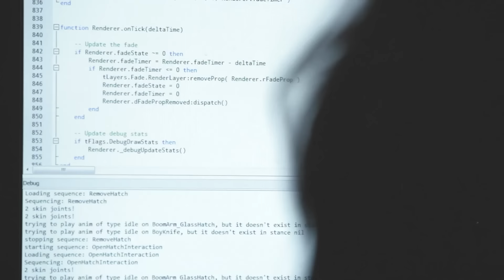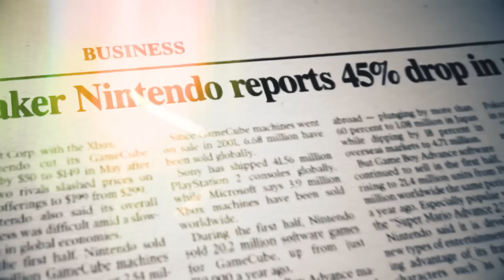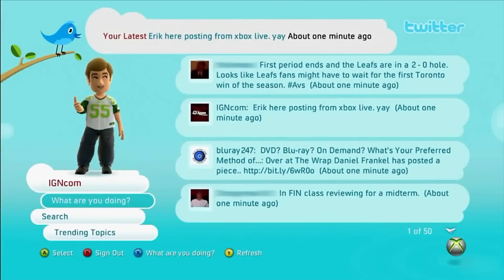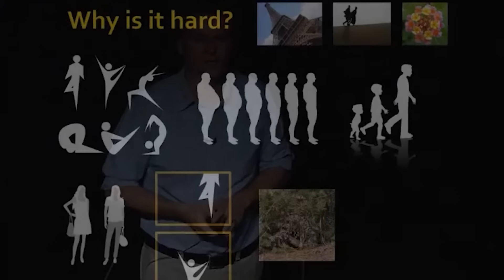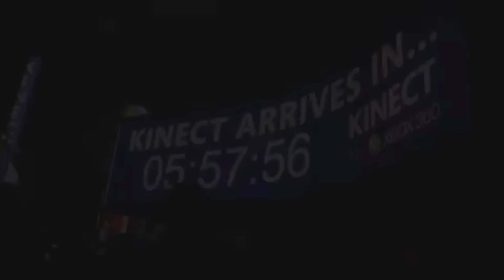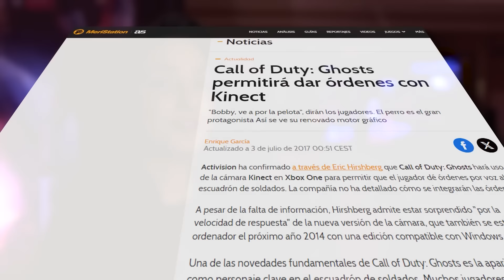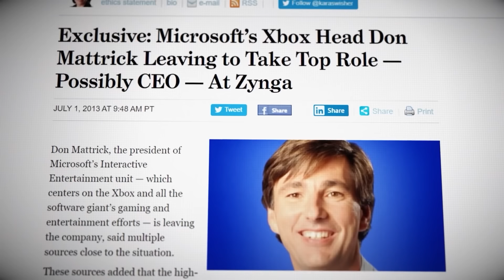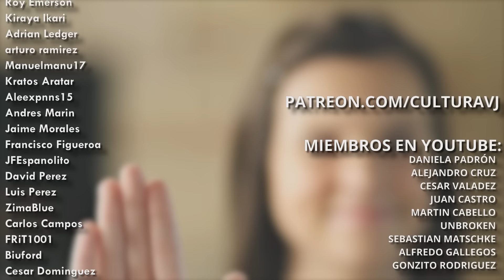¿Qué DIABLOS pasó con el KINECT? | La historia del innovador FRACASO de XBOX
DESCARGA OPERA GX EN ESTE ENLACE:
Durante años se han intentado maneras creativas de innovar como el se interactúa con los videojuegos, una de esas ha sido eliminar los controles. Xbox lo intentó con el Kinect, un hardware que le constó millones de dólares en investigación, pero que hoy en día, ha quedado en el olvido.
¿Qué diablos pasó?... Aquí te contamos la historia.
VOZ, GUION: Alex Nevárez | X y Arturo Gonzáles

Stay Geek!

0:00 Intro
0:46 Patrocinador
2:56 La odisea de eliminar el control
4:42 La revolución del Wii
7:58 Proyecto NATAL
14:31 ¿Cómo funciona Kinect?
18:28 El mundo conoce Kinect
21:26 Lanzamiento de Kinect
23:43 El tropiezo del Kinect
29:38 Una segunda oportunidad
34:15 La muerte del Kinect
35:55 Kinect vive, pero no en los juegos.
37:56 Conclusión